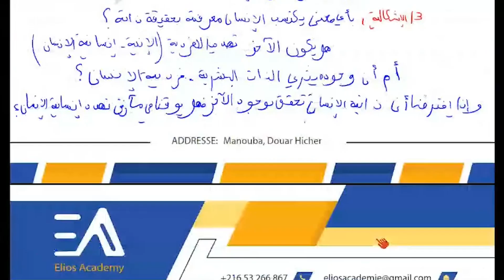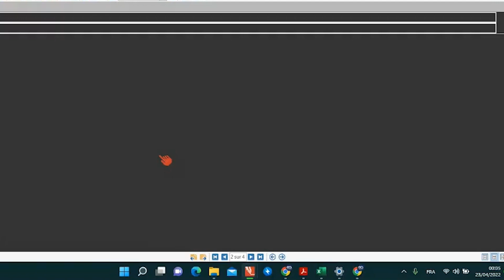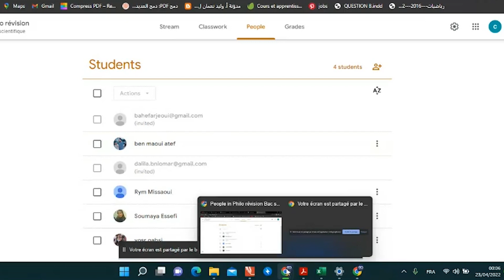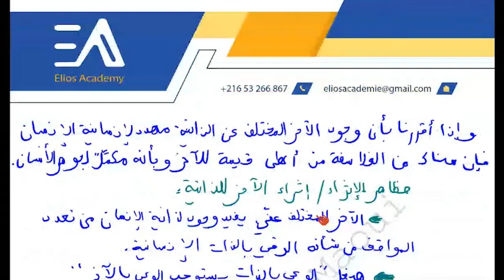[عرض بلوشي]-🔴مباشر منهجية تحرير نص فلسفي